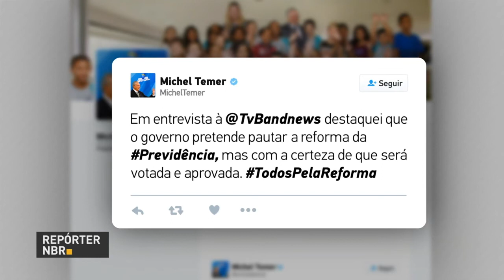BOLETIM REPÓRTER NBR 9h - 7 de fevereiro de 2018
REPÓRTER NBR 9h - 07.02.18: confira a agenda do presidente Michel Temer nesta quarta-feira (7). E mais: Forças Armadas e as polícias fazem mega operação nesta quarta-feira (7) no Rio de Janeiro.